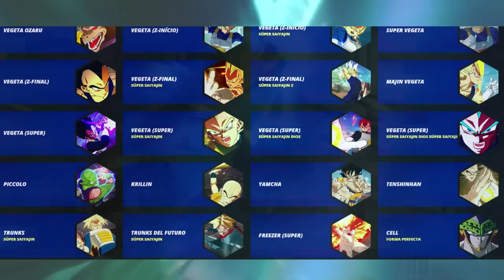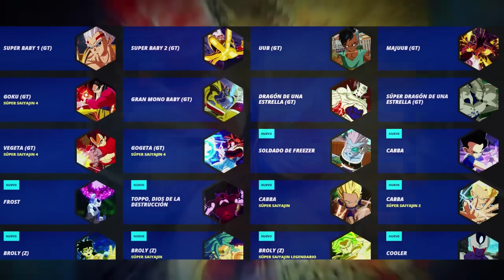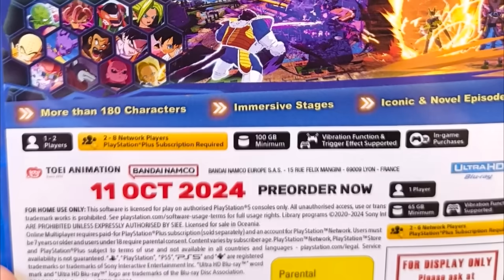EL NUEVO MANGA DE TOYOTARO EN OCTUBRE - TODOS LOS PERSONAJES DE SPARKING ZERO - EXTRAS DRAGON BALL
Todos los personajes del juego base sparking zero, el roster de 182 personajes y los DLC proximos a llegar, modos de juego etc.
Nuevo manga de toyotaro en octubre.